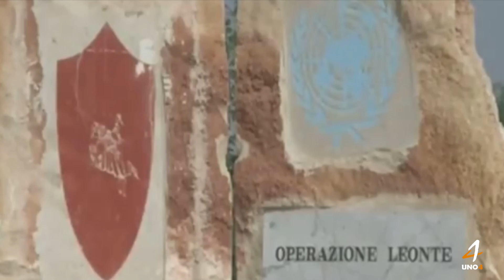In prima fila per la pace con la Brigata Sassari in Libano